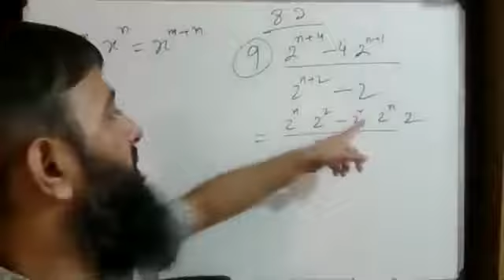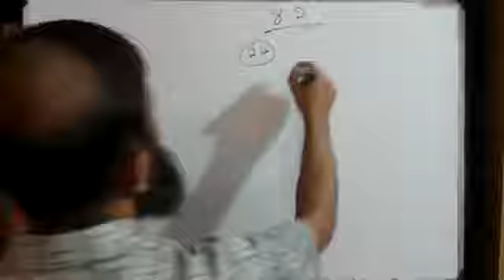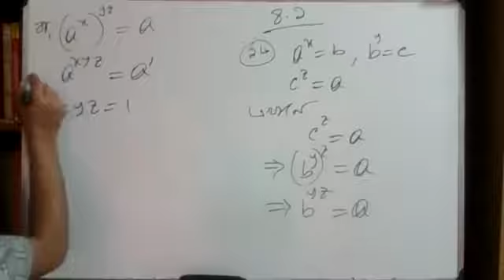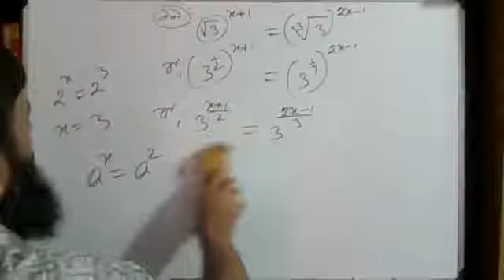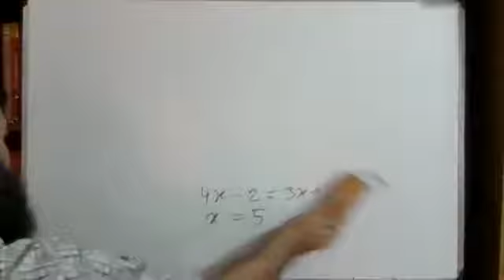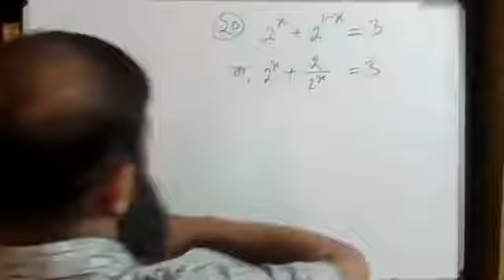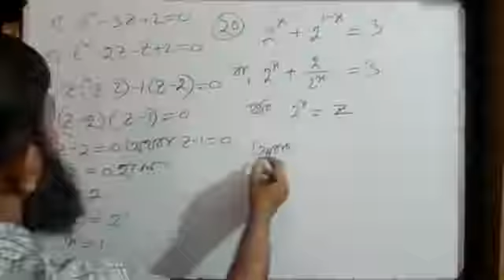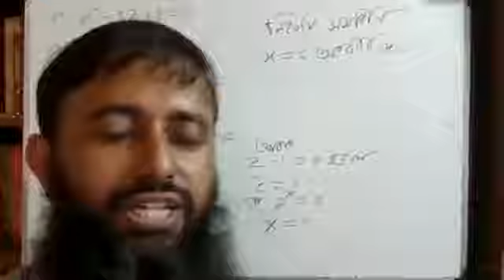Class-9 || Bangla Version || Math || Chapter-4 || Lecture-2 || OFM